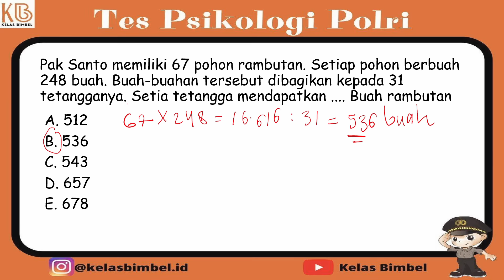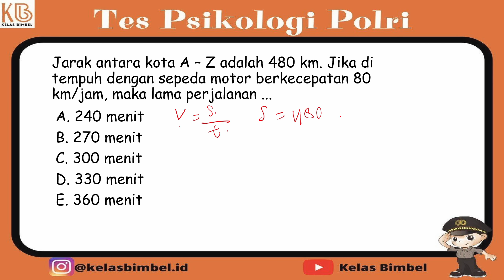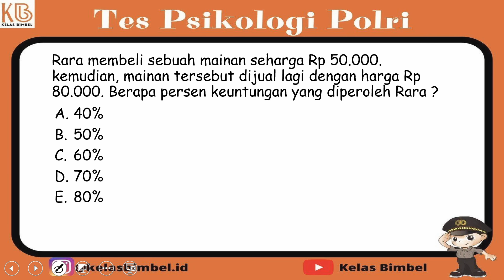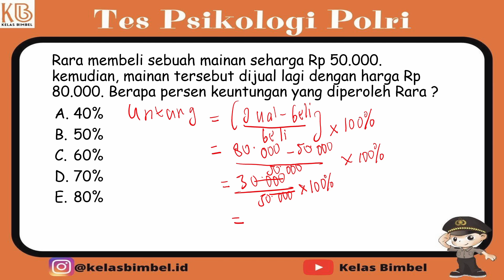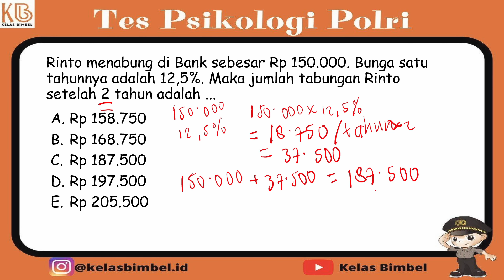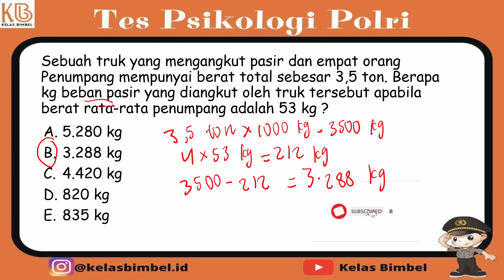KISI-KISI SOAL KECERDASAN PSIKOLOGI POLRI 2023 - PART 1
Hai sobat casis polri tahun 2023... Sudah siap menghadapi tes penerimaan polri 2023 ?? yuk persiapkan diri kalian untuk menghadapi tes Psikologi dan Akademik Polri (PU, WK, MTK dan Bahasa Inggris) di KELAS BIMBEL

Folow us
Web : kelasbimbel.id